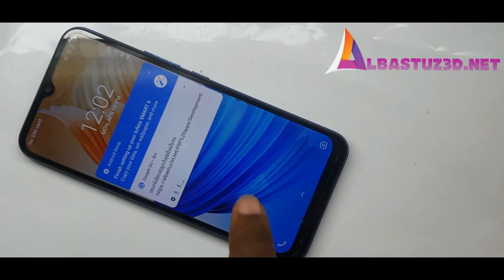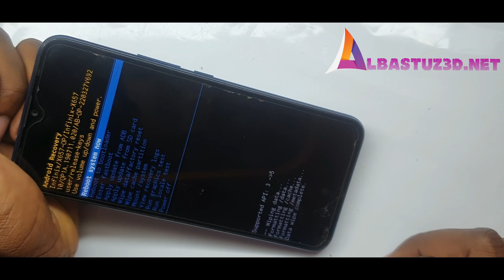Learn How to Factory Reset Infinix Smart 6 easy!!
factory reset infinix smart 6,infinix smart 6,how to hard reset,infinix smart 5,
For Download Links Visit:
albastuz3d.net

or